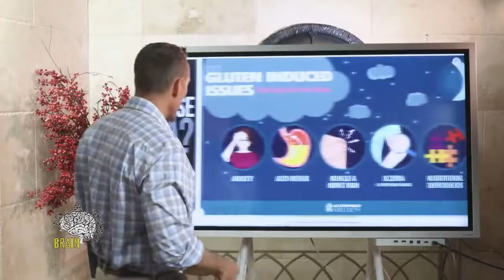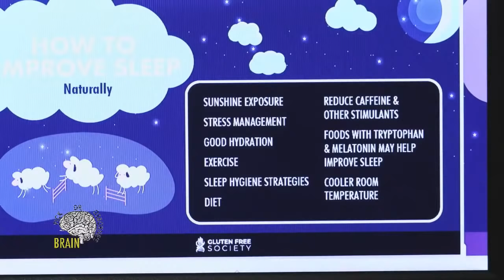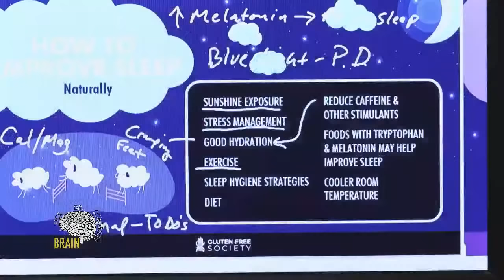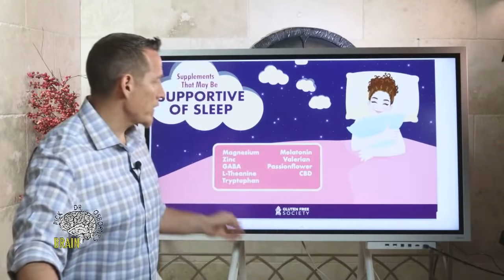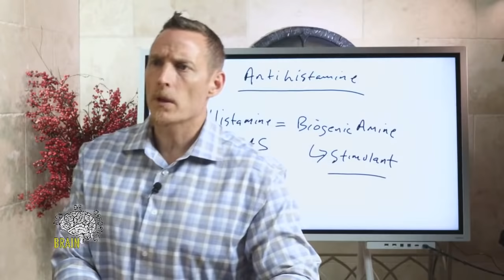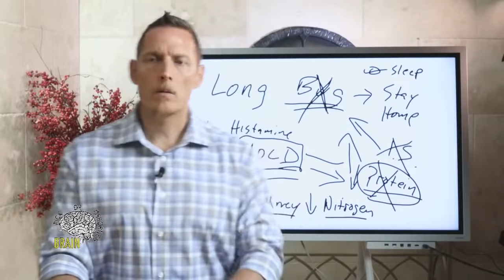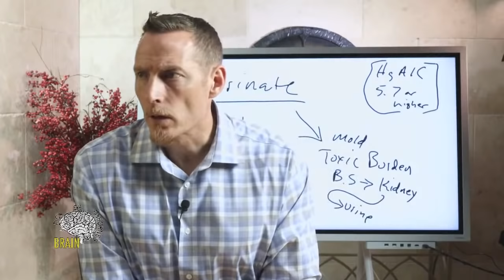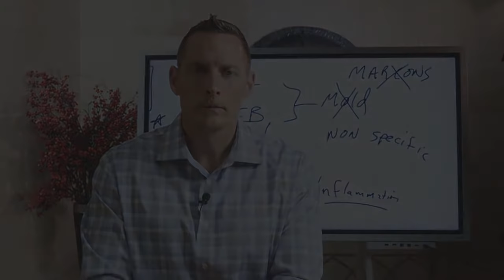Can Gluten Cause Insomnia?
Gluten consumption and celiac disease have wide-reaching effects throughout the body. From skin and digestive problems to mood and sleep issues, gluten can impact our health in many ways. This article explores the link between gluten consumption and sleep problems.

On this live episode of Pick Dr. Osborne's Brain, we will cover:

- The relationship between gluten, insomnia, and sleep apnea
- Diseases and symptoms caused by gluten that disrupt sleep
- Gluten, nutritional deficiencies, and sleep
- How to improve sleep quality naturally

00:00 - intro and overview
03:30 - gluten induced sleep issues
12:00 - how to improve sleep
26:18 - nutritional deficiencies that disrupt quality sleep
32:30 - foods to consume and foods to avoid
34:20 - supplements that may be supportive of sleep
41:15 - Q&A